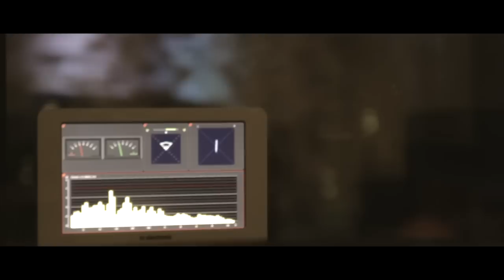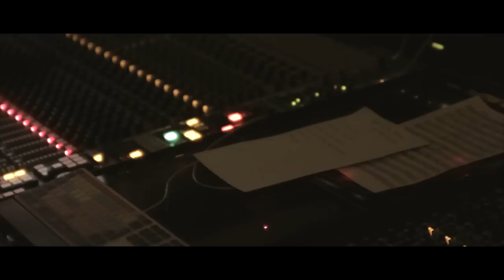A SONG FOR YOU Quarteto Paulo Ramos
A Song For You by Quarteto Paulo Ramos

Paulo Ramos - vocals
Ruben Alves - piano
Miguel Amado - double bass
Carlos Miguel - drums

Recorded at Atlantico Blue Studios by Rui Guerreiro
Video by Ricardo Quintas
August 2013